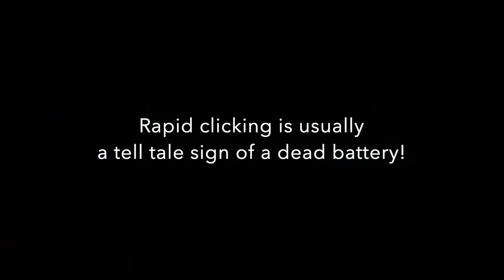What A Dead Car Battery Sounds Like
What's up YouTube, AVI back with another video! Today we go over the typical sound of a dead car battery. This is true the majority of times but other things could potentially be the issue if you hear this sound.